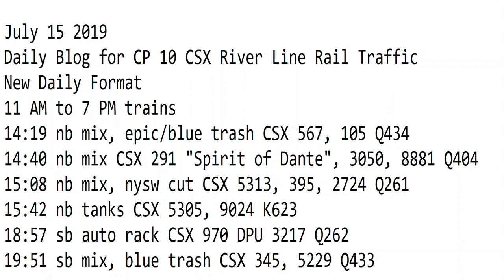7- 15-2019 Trains 11 AM to 7 PM New Format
11 AM to 7 PM trains
14:19 nb mix, epic/blue trash CSX 567, 105 Q434
14:40 nb mix CSX 291 "Spirit of Dante", 3050, 8881 Q404
15:08 nb mix, nysw cut CSX 5313, 395, 2724 Q261
15:42 nb tanks CSX 5305, 9024 K623
18:57 sb auto rack CSX 970 DPU 3217 Q262
19:51 sb mix, blue trash CSX 345, 5229 Q433